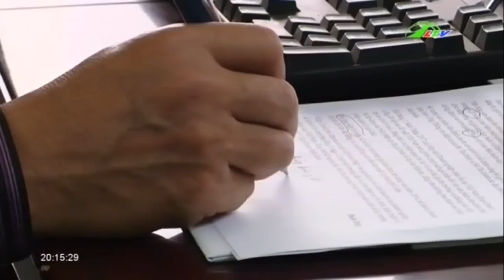Tin Tức "Dỡ Trần" Giá Sữa Liệu Có Loạn | Xã Hội Lâm Đồng TV